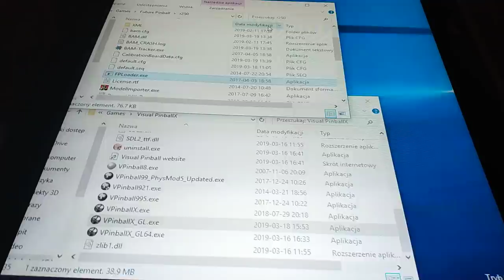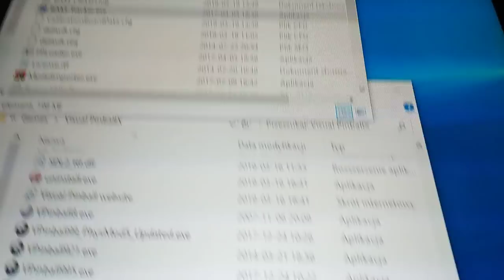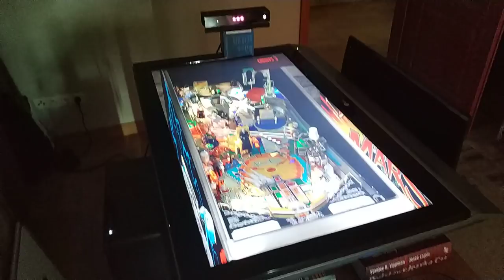Visual Pinball X with BAM head trackig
Updated install guide:

1.
You need only  VPX6setup.zip

2.
You need only:  VPVR.0.7.zip
You don't need to run anything in VR. HMD (oculus rift/htc vive) is not needed.
You will have to copy all files from VPVR.0.7.zip to Visual Pinball dir.
At this point you need to run VPinball_GL.exe from VPVR and play AFM.

4. Working FP with BAM
At this point you don't run BAM-Tracker.exe, only FPLoader.exe
You should be able to run any FP table table with working head tracking (with Kinect 2 plugin).

5. Run VPinball_GL.exe from VPX dir but don't load any table.
Open Video/Graphics Options from Preferences menu.
At bottom you can see checkbox BAM Headtracking. It should be "checked".
Exit from VPX.

6. Now, you can try to run all with head tracking. Do it in this order:
- Run BAM-Tracker.exe from BAM dir. If you installed all in defaul dir, it will be: c:\Games\Future Pinball\BAM\BAM-Tracker.exe
- In tray-menu you will see "BAM" icon. Use it to open BAM-Tracker setting window and select Kinect 2. You should see how Player Position values are changing, when you move. Don't close BAM-Tracker.
- Run my VPinball_GL.exe. You don't need to change anything in VPX settings. This version of VPinball_GL.exe will detect BAM-Tracker and will run with head tracking enabled.